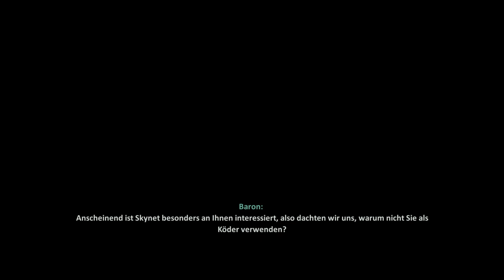Terminator: Resistance Ps4 German *16* Bossfight Infiltrator